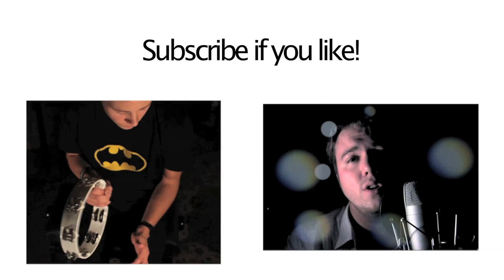Demi Lovato - Skyscraper cover by Grant Scott / Daði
Hey Guys...

Instrumental created and mastered by : Daði
Vocals: Grant Scott
Backing Vocals: Grant Scott

VIdeo Editing: Daði and Grant Scott